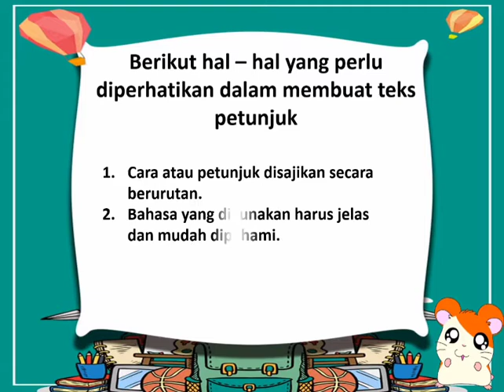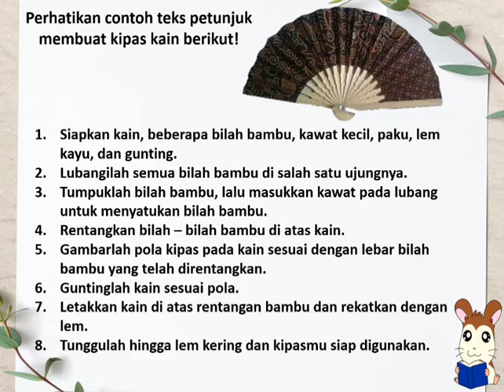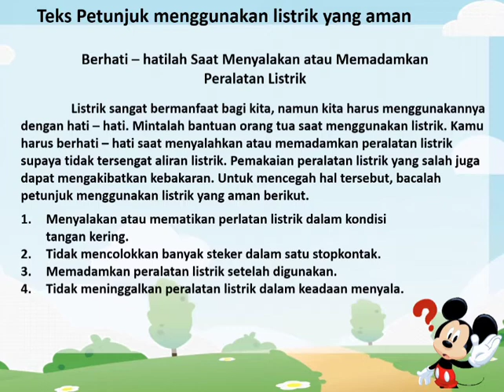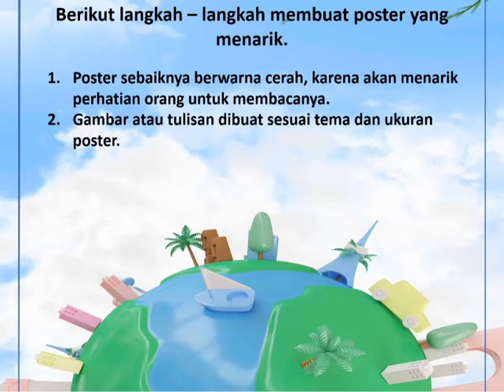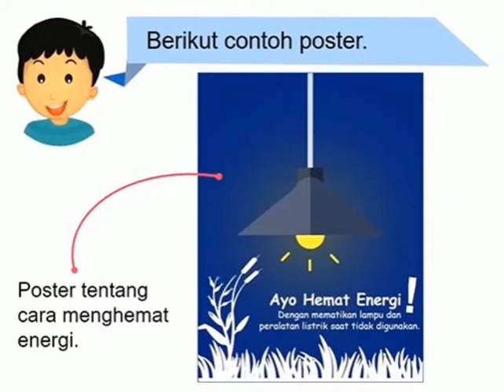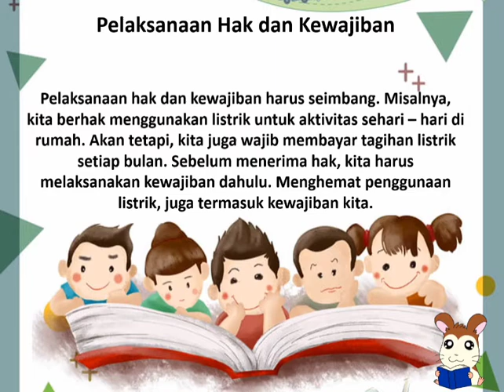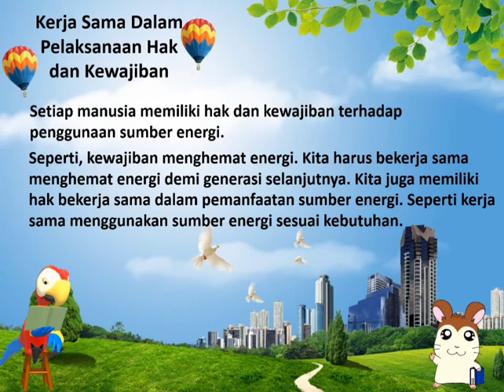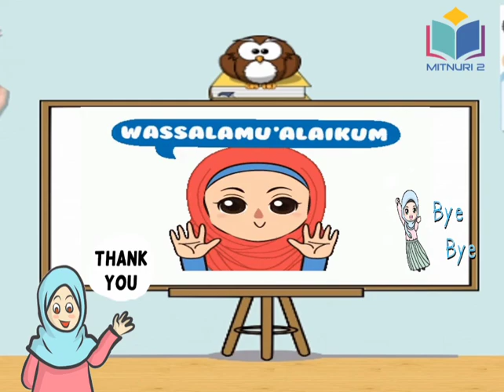Tematik Kelas 4 Tema 2 Subtema 2 Muatan B.Indonesia dan PPKN